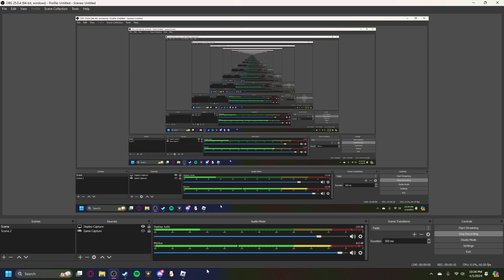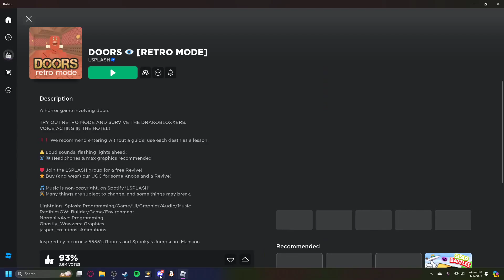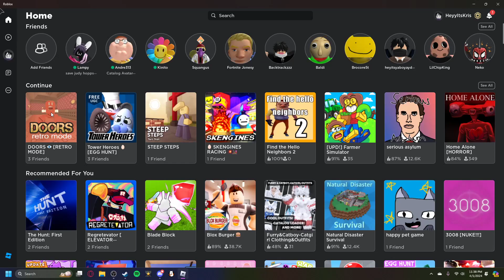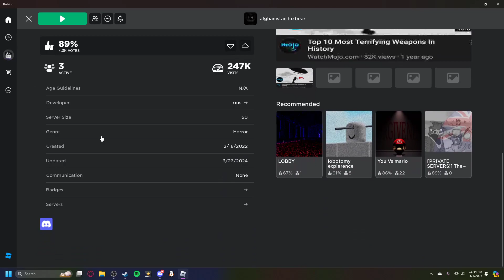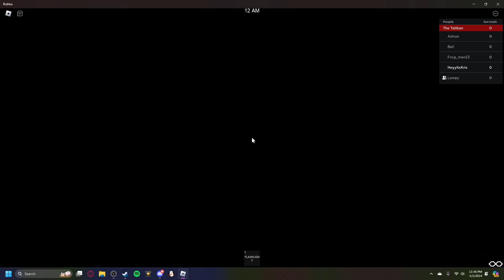Roblox on April Fools was... something - Random Roblox Games (Episode 5)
this video sure does exist

Me and my friends  :D